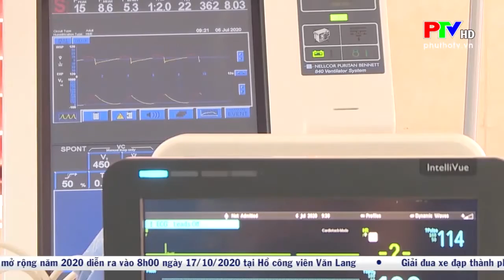Hiệu quả đề án Bệnh viện vệ tinh tại Phú Thọ - Bệnh viện đa khoa tỉnh Phú Thọ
Hiện nay, Bệnh viện Đa khoa tỉnh Phú Thọ đang là Bệnh viện Vệ tinh của các bệnh viện trung ương bao gồm: Bệnh viện Hữu nghị Việt Đức; Viện Tim mạch Việt Nam, Bệnh viện Bạch Mai; Bệnh viện K Trung ương, Bệnh viện Phụ sản Trung ương, Bệnh viện Nhi Trung ương, Viện Huyết học - Truyền máu Trung ương, Bệnh viện nội tiết Trung ương, Bệnh viện Bệnh nhiệt đới Trung ương. Chính vì vậy, Bệnh viện đã nhận được sự hỗ trợ trong công tác đào tạo cán bộ, chuyển giao chuyên môn kỹ thuật từ các bệnh viện hạt nhân.